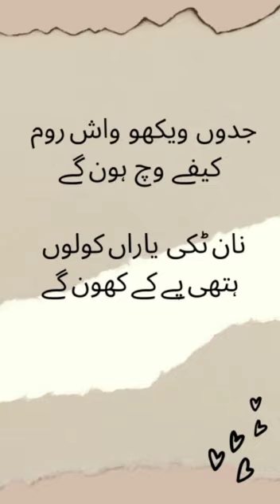munday ICOM de منڈے آئی کام دے نظم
نظم

مُنڈے آٸی کام دے

مُنڈے  آٸی کام  دے  بھگوڑے  جٸے ہُندے نیں
ویکھ ویکھ کُڑیاں نوں چَوڑے  پٸے ہُندے نیں

پڑھنے  پڑھانے   والا   کم   نٸیں  جے  کر   دے
اپنی  کلاس   وچ   پیر   نٸیں  جے   دھر   دے

جدوں  ویکھو  واش روم  کیفے  وچ  ہون گے
نان ٹکی  یاراں کولوں  ہتھی پے کے کھون گے

پنگا شنگا  لین توں اے ذرا  وی  نٸیں  مُڑ  دے
ویریاں  نُوں  کالجوں  اے  باہر  جاکے جُڑ  دے

اُردو  مطالعہ   توں   چالو  بڑے   ریہندے  نیں
پیپراں  چ   ایم   سی  کیوز   کر   لیندے  نیں

ایناں  نُوں  پڑھانا   تھوڑا  کم  ذرا  اوکھا  اے
ایدے   نالوں   رکشا   چلانا   بڑا   سَوکھا   اے

ویکھ   ویکھ  بستہ  کچیچیاں  پٸے  وٹ  دے
ناٶن  دیاں  قسماں  تے ٹینساں  نوں  رٹ   دے

ایناں  دا    دماغ   اَن   ٹچ   جہیا  ریہندا
اے
کھوپڑی تے زور کدوں ایناں کولوں  پیندا  اے

کم  وَلَّوں  پُچھو  تے  جواب ایہو  ای  آنا  اے
پڑھ کے تے اساں کیہڑا  ڈی  سی لگ جانا  اے

اک  دن  سب  نوں  مَیں کول  سی   بٹھا   لیا
گل  بات   کر  کے    پیار   سی   مَیں   پا   لیا

علی نُوں میں  پُچھیا  پٸی  تیرا کی پلان  اے
ہر  بھیڑے  مُنڈے  نال  تیرا  کیوں  بھین   اے

تھوڑا  جنا   ہنس   کے   او   مٹھا   مٹھا  بولیا
دِل دا  سی  بھید   اونھے  پہلی  واری  کھولیا

میرا   تے    پروگرام    بڑا    ای    گرینڈ   اے
ابو   جی    دُبٸی   نیں    بھرا    انگلینڈ   اے

چیمیاں دا پپو جیہڑا بارھویں  چوں فیل سی
مُچھاں  والے  رانے  نال  ہویا  اوہدا  میل    سی

کم   اوہدا   ودھیا   تے  بڑا    چنگا   ہویا  اے
پُلساں   چ     نکا    تھانیدار    لگا    ہویا    اے

مَیں وی ایف اے  کر کے وکیل  بن جاواں   گا
سچ نُوں مَیں جھوٹ،جھوٹ سچ نوں بناواں گا

اگے   کیہڑا    ایتھے   انصاف    پیا   ہندا  اے
ہر  چور  ڈاکو  ایتھوں   صاف  پیا   ہندا   اے

سن  کے  میں  گل  اوہدی   ہکا   بکا   رہ   گیا
گل سی او سچی جیہڑی چھیتی نال کہہ   گیا

لکھ پانویں ہون  بھیڑے  منڈے  آٸی کام
دے
گڈھ دے نیں اے وی جھنڈے کالجاں دے نام دے

مستی دا کوٸی وی اے موقع نٸیں جےچھڈ
دے
ہر سال بورڈ  چوں   پوزیشناں  وی  کڈھ  دے

ڈاکٹر الیاس عاجز ❤‍🔥